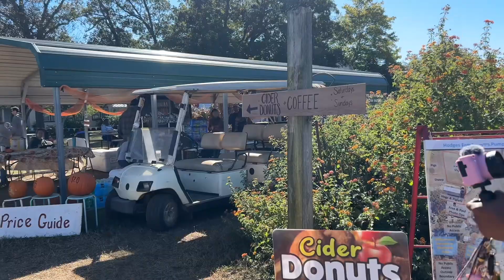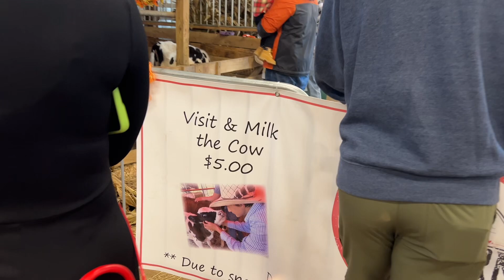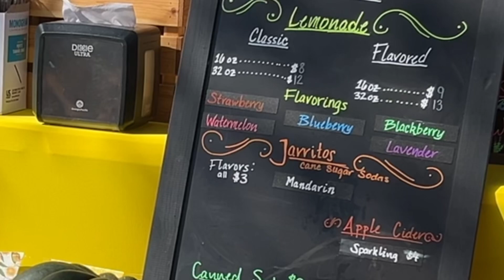Visiting a pumpkin patch in Charlotte NC + meeting a new friend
NEW VIDEOS SUNDAY AND SOME WEDNESDAYS @ 12 EST

FAQS:
Age: 25 (12/17)
Current City: Charlotte, NC
Camera: iPhone 14 Plus